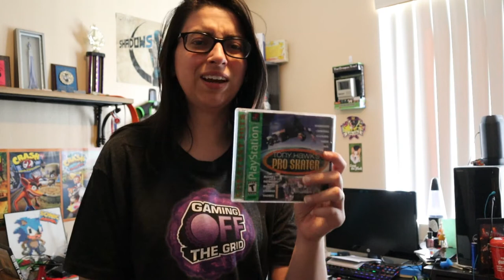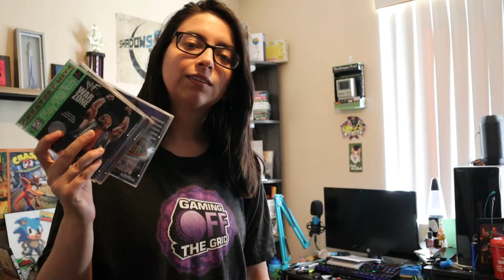My Top 3 Games That I Won't Give Up (Response to Reagen Riggles)